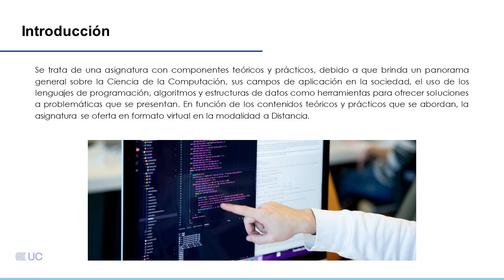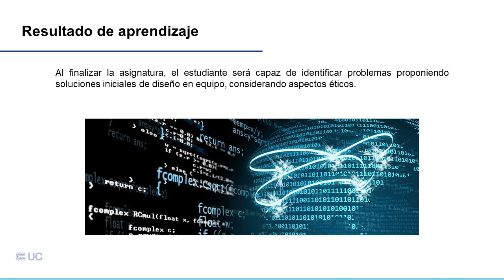Presentación de la asignatura: Introducción a Ciencia de la Computación